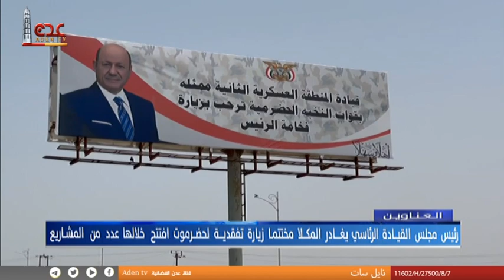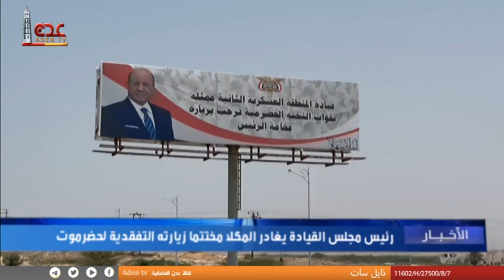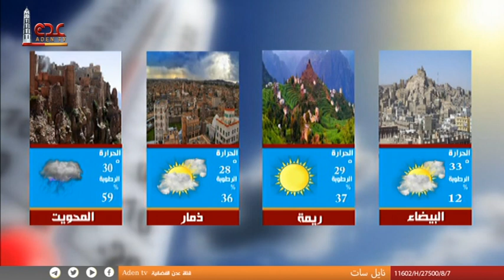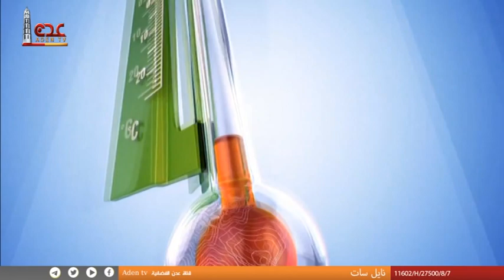نشرة الاخبار قناة عدن الفضائية 30 06 2023